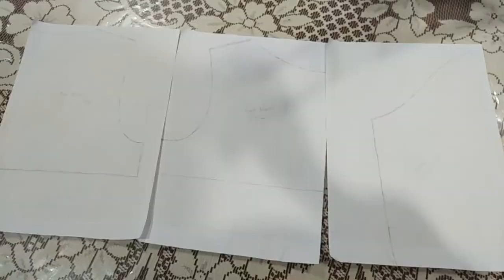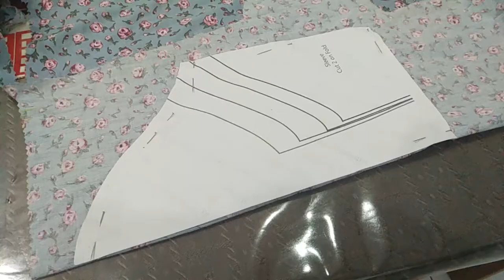Tutorial Menjahit Empire Dress Kanak-Kanak / Girl's Empire Dress Sewing Tutorial (PART 1)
Assalamualaikum wbt

Dalam video kalini, saya nak sharekan cara-cara saya jahitkan baju dress untuk Thia.
Saya bukan professional tailor. Saja jahit suka-suka.
But, saya harap sharing saya ni dapat beri manfaat, inspirasi dan rujukan pada ibu-ibu di luar sana yang nak cuba-cuba jahit sendiri baju anak-anak.

Pola yang saya gunakan dalam video ni boleh anda dapatkan di sini

Jika anda rasa video ini bermanfaat, bolehlah tekan button share ye.
Insya Allah saya akan sharekan bahagian Part 2 dalam masa terdekat nanti..